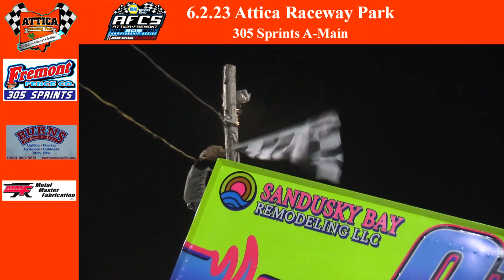Friday June 2nd 2023 | Attica Raceway Park | 305 Sprints A-Main